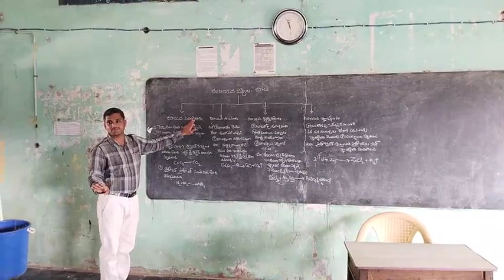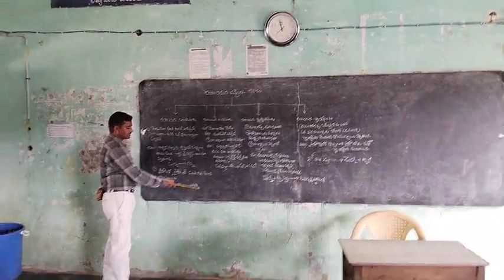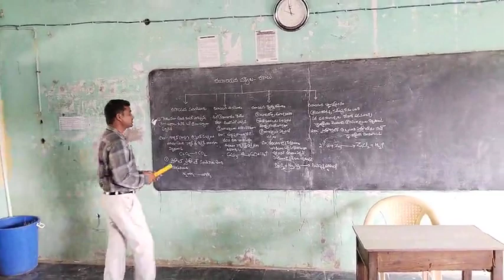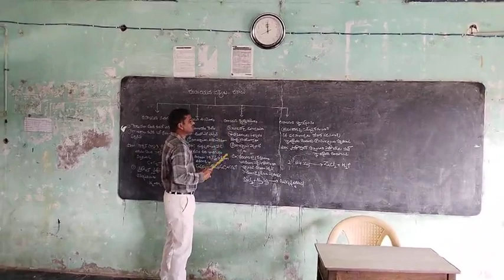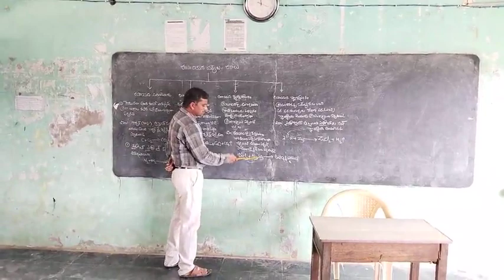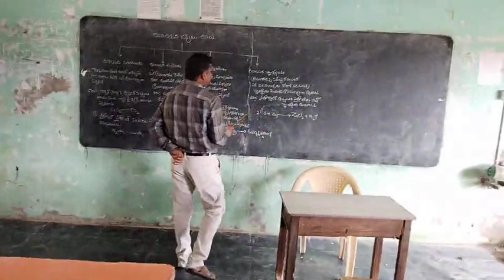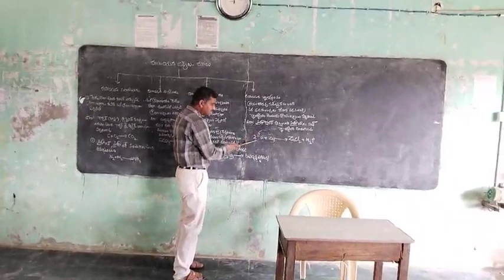basics of chemistry -types of chemical reactions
video_20230119_143813.mp4